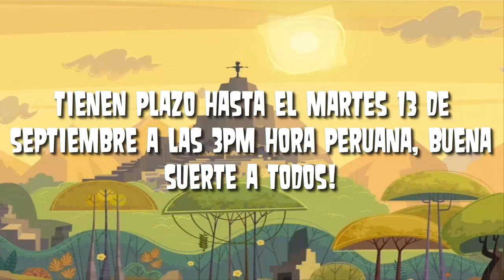Drama Total Extreme Race Camp! Epi.10 ¨Carreras En El Perú¨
Bueno acá estamos con el epi 10 del camp! Será una ronda eliminatoria o no?